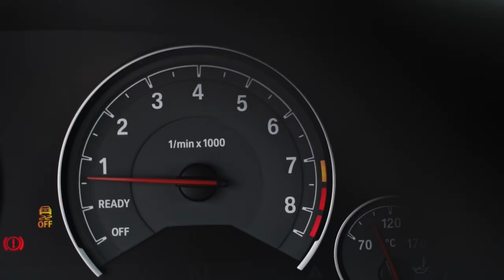Robert Cristian ft. GIEMSI - Whoopty | Tik Tok Remix